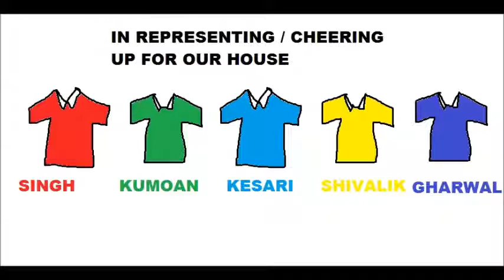Happiness in SSGk is... (Part-1)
It's all about the definition of happiness in our sweet world (paradise) Sainik school Ghorakhal, nainital (SSGK) :)